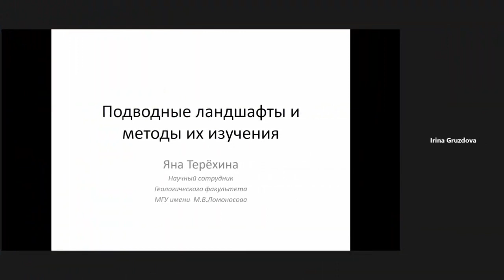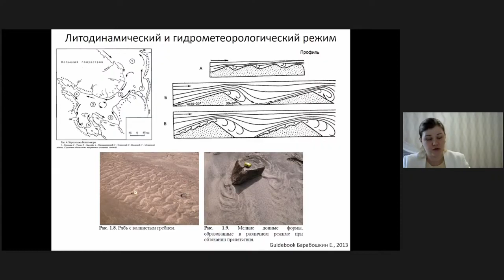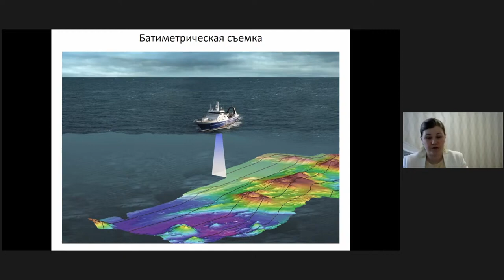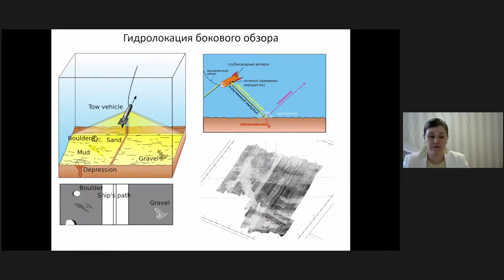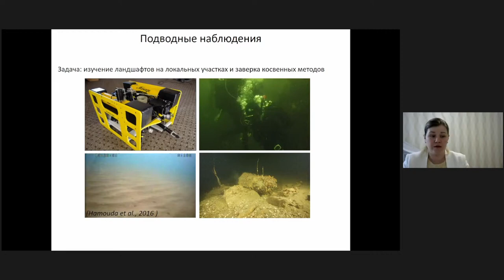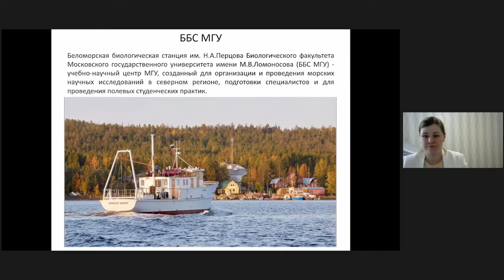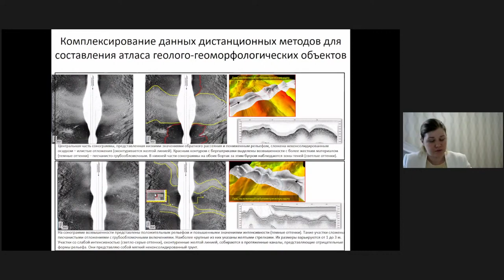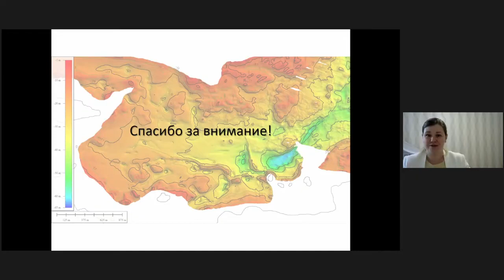Яна Терёхина Оперативная география подводные ландшафты и методы их изучений